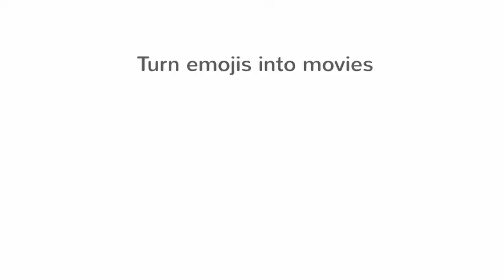Roblox normie has a bad time